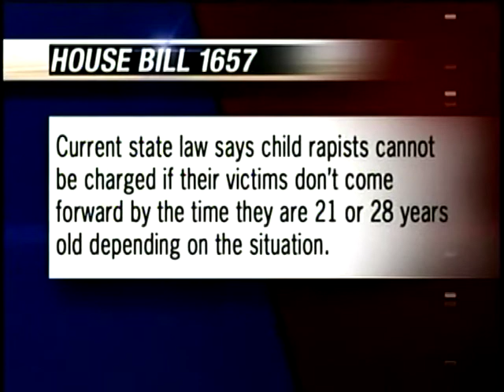Time Running Out On Child Rape Statute Of Limitations Bill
Time is running out on an effort to end the statute of limitations on child rape. HB1657, which would end the statute of limitations on prosecuting child rape, must get a senate hearing by Friday or the bill will die for another year. KXLY4's Kalae Chock reports.